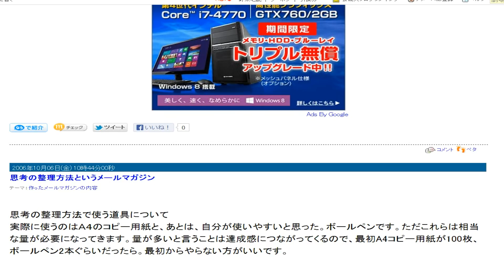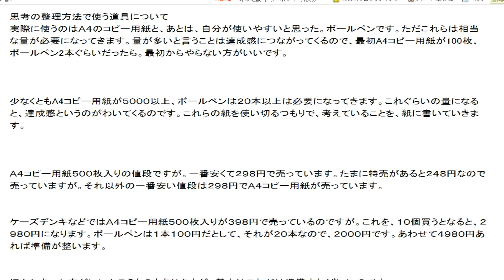視点色々の音声レビュー４２７